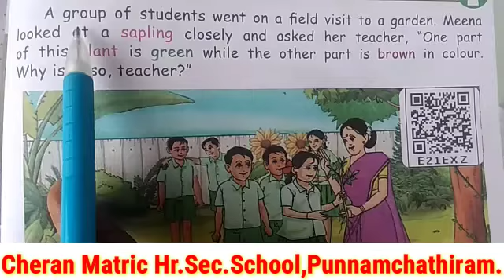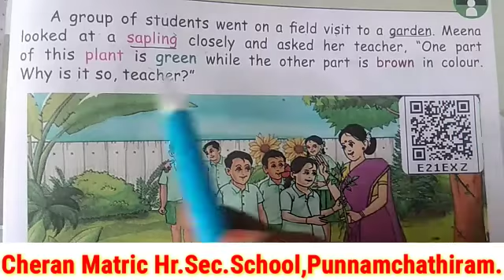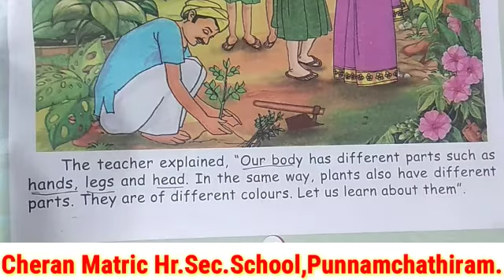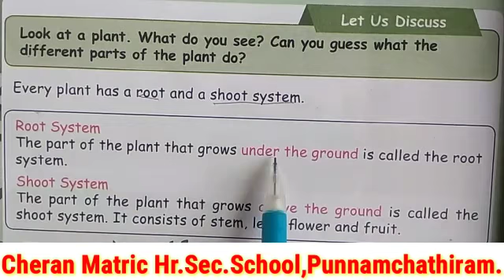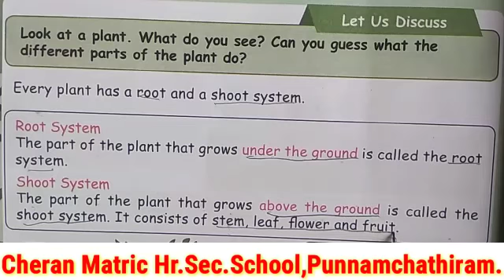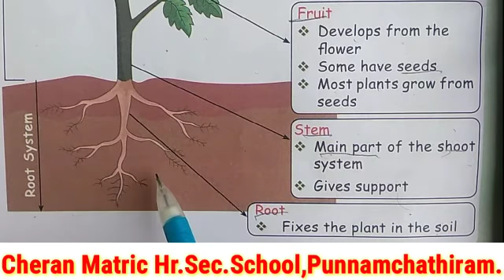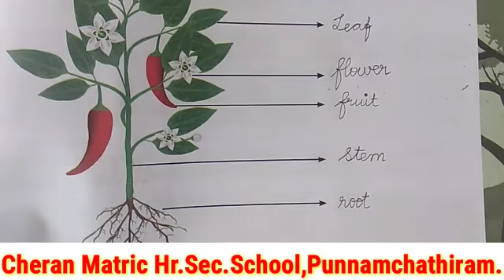II Std - EVS